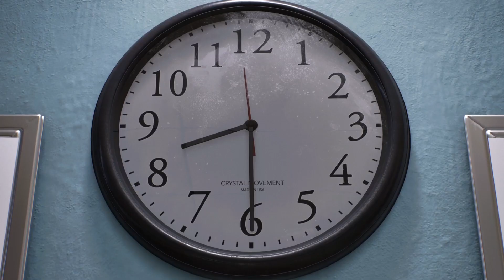Marvel's Spider-Man 2: Ep 01 The Hunt Begins